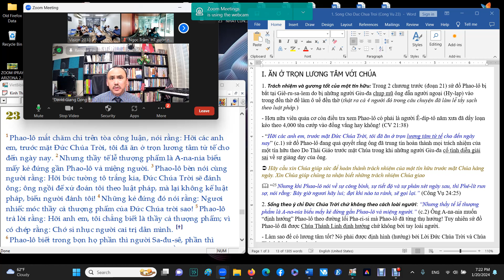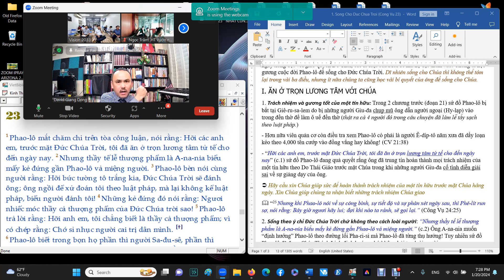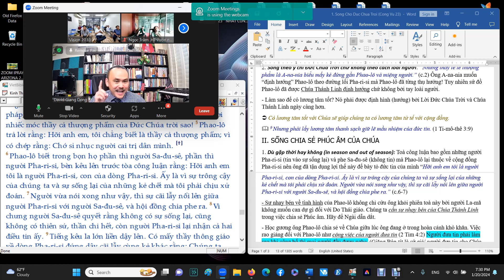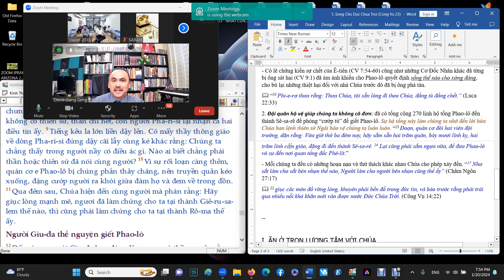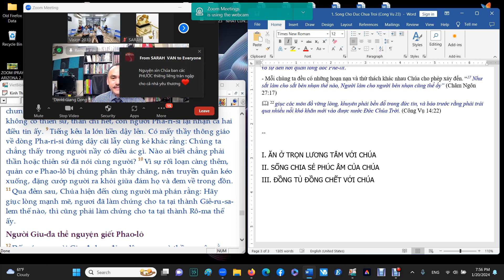Hãy Sống Cho Đức Chúa Trời (Công Vụ 23:1-11) Lời Chúa Cùng HTTL Vườn Nho Sài Gòn - Việt Nam (Online)